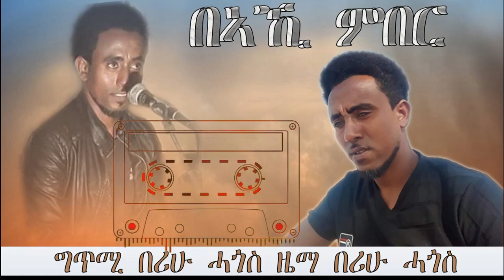DBAB KULU ERITREAN MUSIC Berihu Hagos New 2022